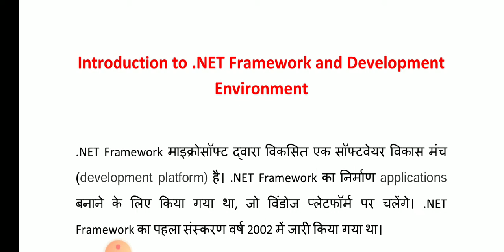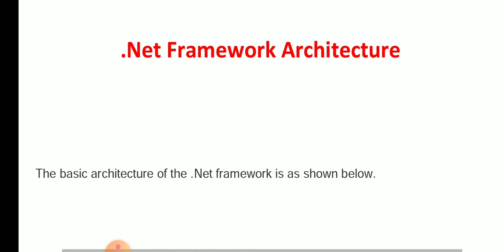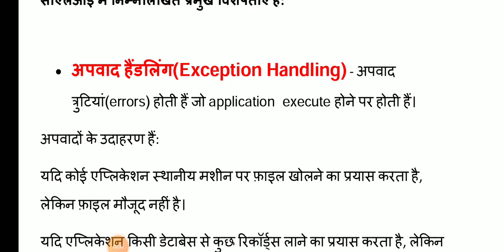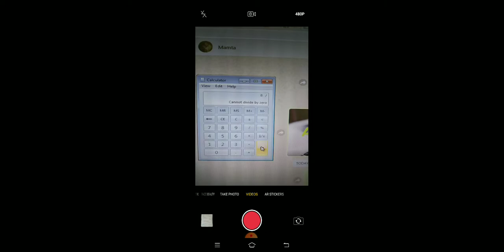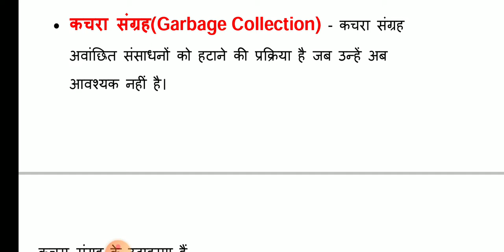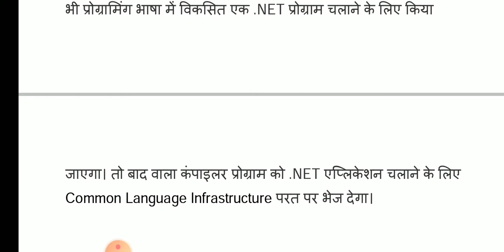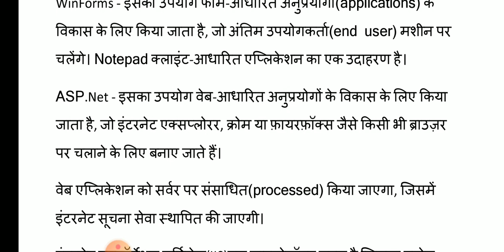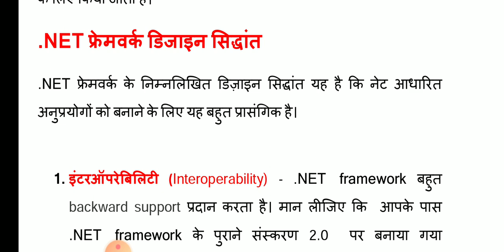INTRODUCTION TO DOT NET